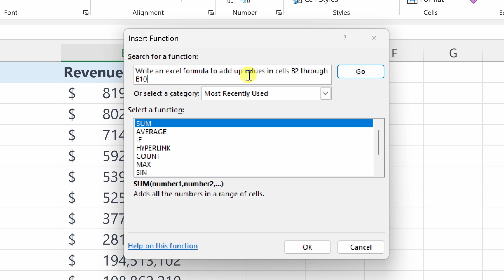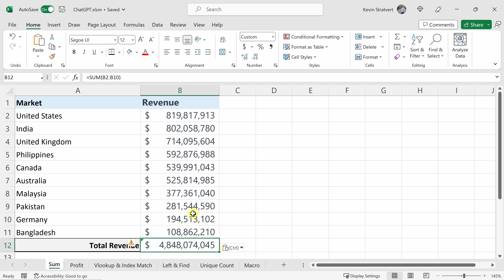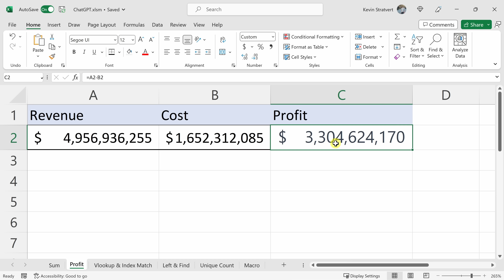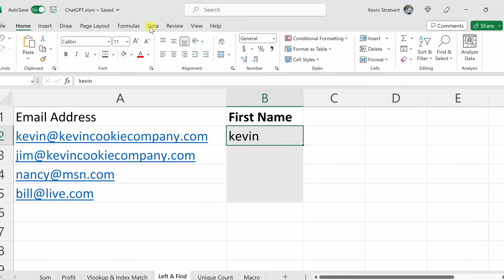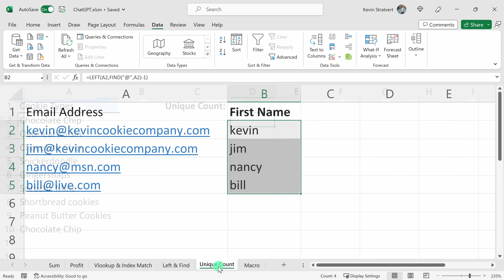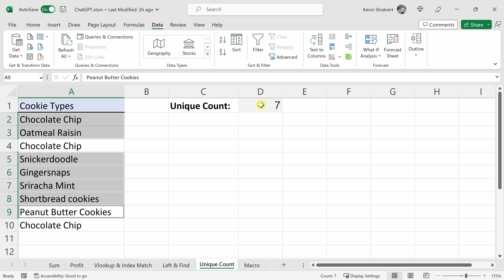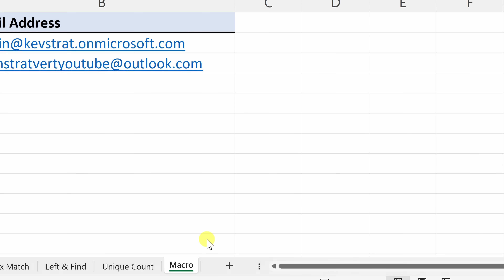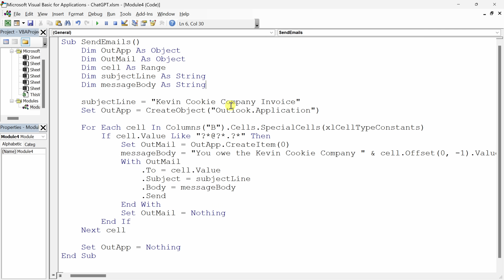10X Your Excel Skills with ChatGPT 🚀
In this step-by-step tutorial, learn how you can exponentially improve your Excel skills using OpenAI's ChatGPT artificial intelligence. Write nested functions with ease, calculate the number of unique text values in a list, write a basic invoicing macro, and more, all with just a few clicks and a few basic refinements.

⌚ TIMESTAMPS
00:00 Introduction
00:50 Get ChatGPT
01:04 Simple sum example
02:44 Profit example
03:30 Lookup functions
05:16 Left and find nested function
06:26 Unique count nested function
07:43 Write macros
10:51 Wrap up